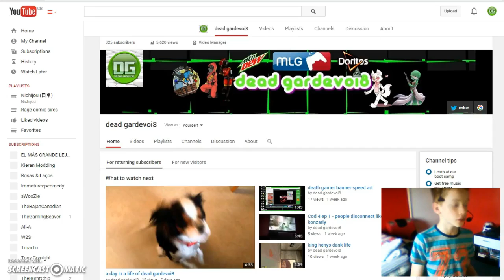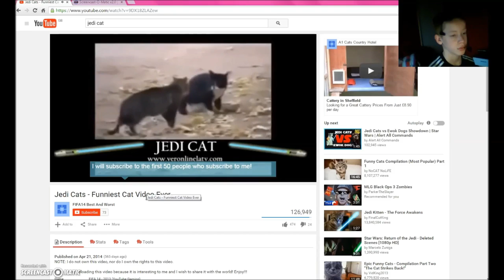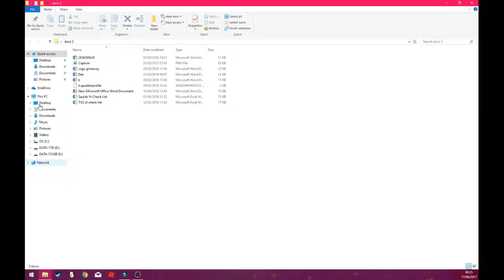Old Video's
❤SkullCandy HeadPhones❤
❤Twiter❤:@DaSquidGaming
Stay Fresh Guys And Squidy And See u Againe For Another Video ❤